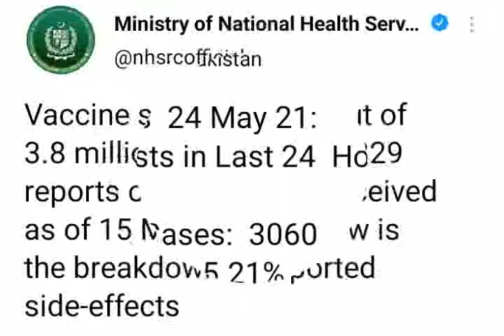| Education | NCOC| Exams |Corona |Updates